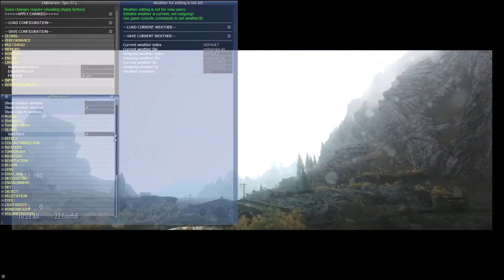"Season unending" [Skyrim Rollenspiel] [Kapitel 5 E4][HD+]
Das härteste Skyrim Roleplay aller Zeiten.

Sorgsam ausgewählte Mods treiben Skyrim in diesem Roleplay an den Höhepunkt der spielerischen Herausforderung. Düstere Atmosphäre, komplexe Spielmechaniken und ein Schwierigkeitsgrad, welcher das Prädikat "Härter als Dark Souls" verdient, zeichnen "Season unending" aus.

BrunuhVille

Oblivion OST

Morrowind Theme

Zusätzlich zu den Mods werde ich in diesem Rollenspiel weitere "Regeln" befolgen:

1. Levelaufstiege erfolgen nur an sicheren Orten (z.B. Siedlungen)

2. Wir werden keine Ausrüstung von erledigten Gegnern nehmen (Questobjekte ausgenommen)

3. Gefundene Waffen werden bei der nächsten Gelegenheit verkauft.

4. Wir verwenden nur selbst hergestellte oder gekaufte Ausrüstung.

5. Schnellreisen wird nicht verwendet.

6. Außerhalb von Quests bzw. Kämpfen tragen wir keine Rüstung.

7. Bücher, egal welcher Art, werden GELESEN, und nicht aufgeschlagen um Punkte bzw. Skillup zu erhalten.

Mod list:

S ENB
Unofficial Skyrim Patch
six Rugged rocks texture replacer
Camera Bob "Heavy version"
A Matter of Time
AHZ more Hud
AI Overhaul
Alchemy lab fix (der vorsicht wegen :D)
Alternate Start - Live another Life
Alternative Exocet Heavy
Run with Bow animation replacer
Anti Idle Skyrim
Argonian Sneaking Tailtwist fix
Audio Overhaul for Skyrim 2
better assassins V1: lone Assassin
Bigger Argonian Tails
Bleed (mittlerweile deaktiviert)
Brighter Blood (Enhanced Blood textures addon wegen enb)
Buy an axe
Bumpy Roads
CCO (mit frostfall patch)
Corpse Collision fix
City trees and plants (whiterun)
Classic level up
Combat State
CCO (Complete crafting overhaul)
Consistent Vignar Gray-mane
Crime Radius 1000
Crime Decay
Cryrim - realistic force and physics
Damage notify
Derkeethus improved
Digitigrade Kajiit and argonian raptor Combined (beast feet)
Disease Descriptions for the immersive adventurer
Dragons shout with voice
Downpour (Retexture für den Regen)
Enhanced Blood Textures (da haben wirs)
Enhanced camera (first person body)
Erandur redone
Equipable Map
feuerholzverkaeufer - english
firsPersonKillCam (so heißt datt´ wirklich - ohne T)
Fine goods from Morrowind - Brand-shei trading post redone
Flora respawn fix
Fog mesh remover
Frostfall 2.5 Release
Furry comment fix (guards comment on werewolf)
get Level and Health
Gold coin weight
Hold Border banners
Immersive inn keepers
Immersive npc in the dark (jetzt benutzen die fackeln und laternen)
Immersive player dialoge (für besseren Konversationstext)
improved D-Pad
interrupt attacks to block
Jog sprint and jump (animation replacer)
Klimmek the small time trader of ivarstead ( auch wenns ivargread ist)
Knock Knock (an die tür klopfen können, hihi)
Less potions
less soulgems
Lively follower
living takes time
Locational Damage
LoreWorthBandits
Merged (hab keine ahnung mehr, was das macht XD)
Minimal HUD
morebloodandgore (größere *blutgespläddä*)
Muscular Kajiit textures - stripes (sieht einfach besser aus)
New animation for casting magic (magier - nicht höhlenmenschen)
No death animation (dieses komische drehen...)
No force greet
no heavy muscular idle (animation replacer)
no killmoves against player
no more damn bird in the tree
no npc greetings (eine "halts maul" mod damit npcs nicht so nerven)
No psychic lock knowledge
no more blocky faces
Numeric Upgrade Names
NPCs need personal space (sie gehen jetzt endlich zur seite)
NPCs use ammo (hamse vorher nicht)
Orcish Weapons mesh replacer
Orc tribes wear orcish armour
people are strangers
physics impact damage
potions heal over time
random encounters
reactive guards ("die wachen helfen mir nicht?! WTF!"-Abhilfe)
Realistic needs and diseases (mit dem Add-On "Of course)
Realistic Regeneration
remove flames and healing (warum hat man die am anfang???)
run for your lifes (penner kämpfen nicht gegen drachen!)
RunStaminaDrain
Sandsoftime SASM
Scoped Bows (ohne crosshair ist super XD)
septims (nicht mehr "Gold")
shady vendors (verkauf gestohlenes)
Shouts in the dragon tongue
Sit anywhere
Skeletons without glowing eyes
Skyrim Blade overhaul (super mod)
Skyrim universal 4GB patch
SkyUI
Simple melee tweaks (geile combat mod)
Special events of tamriel
speed booster (schnelleres zuschlagen)
Start on level zero
Subtler nirnroot (damit es die fresse hält)
Splash of Rain
SXP
Ultimate spinning arrows
unknown enchants
VioLens killmove mod
Wearable lanterns
Weapon Retexture Project
Weighted arrows
Faster Crossbow
You hunger (less food)
1 hour respawn Time